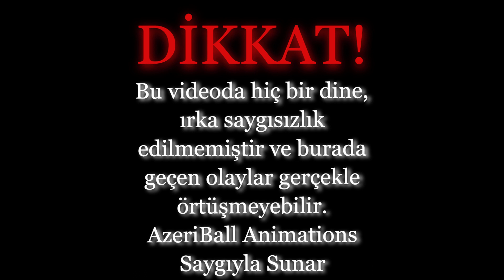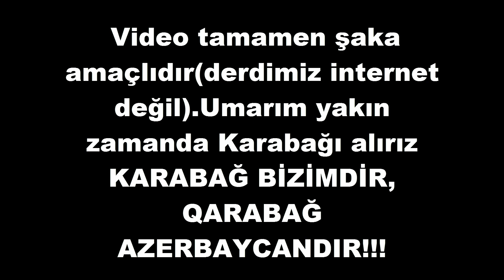Soykırım,Dertler-COUNTRYBALLS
countryballs explained
countryballs ww2
countryballs animation
countryballs school
countryballs good dreams vs bad dreams
countryballs game
countryballs pwa
countryballs alternate future of world
countryballs history
countryballs at war
countryballs drew durnil
countryballs among us
countryballs arena
countryballs america
countryballs alternate future of europe
countryballs asia
countryballs alternate future
countryballs australia
countryballs alternate history
countryballs afghanistan
countryballs animation pwa
alternate future of the world in countryballs
afow countryballs
among us countryballs
alternate history of europe countryballs
asean countryballs
arts animation countryballs
afoe countryballs
alternate future of europe countryballs
a complete history of ww2 in countryballs
artur rehi countryballs
countryballs becoming uncanny
countryballs but it's war results
countryballs before and after
countryballs brazil
countryballs balkan
countryballs becoming canny
countryballs belarus
countryballs bangladesh
countryballs band
countryballs best of india
best of india countryballs
balkan countryballs
breakup of soviet union countryballs
brics countryballs
breakup of yugoslavia countryballs
belarus and russia countryballs
before vs now countryballs
bruchminati countryballs
best of usa countryballs
british empire countryballs
countryballs compilation
countryballs cold war
countryballs comparison
countryballs comics
countryballs china
countryballs coffin dance
countryballs comic dub
countryballs cause you got that
countryballs chile
countryballs christmas
china invades taiwan countryballs
cursed countryballs
cold war countryballs
countryhumans react to countryballs
countries then and now countryballs
china countryballs
canada countryballs
coffin dance countryballs
countryhumans vs countryballs
christmas truce countryballs
countryballs dictators no peace
countryballs d day
countryballs drew
countryballs dreams vs nightmares
countryballs different languages meme
countryballs dubai
countryballs drawing
countryballs desserts
countryballs drew durnil game
countryballs dancing
drew durnil countryballs